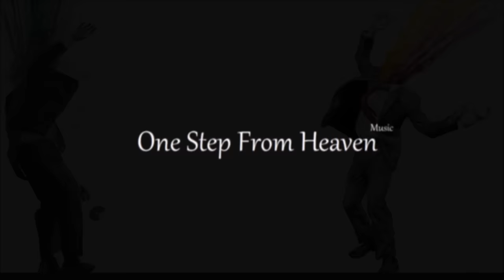OMFG - Mashed Potatoes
POTATOESSSSS

*This is not my song nor do I own any of the rights to this song.